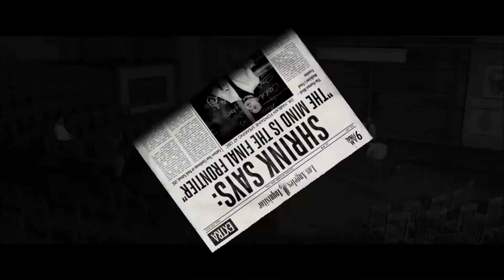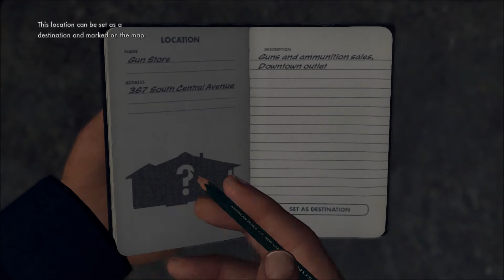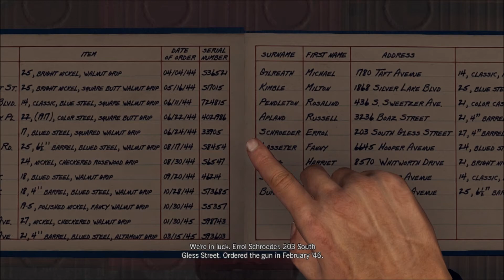L.A. Noire - Patrol Desk - Upon Reflection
Finally free from school for a while. So L.A Noire time!

The game's interrogation can be annoying sometimes, but you gotta love the casting of real life actors. Could make a drinking game out of a playthrough, take a shot whenever a character model looks familiar to some guy in a commercial or old tv show.

For example, the guy who provides the face and voice for Mickey Cohen guest-starred on the Buffy the Vampire Slayer spin-off, Angel. He was helping the character Fred research mind control so she could break the spell of a demon who was enthralling the world.

Nerd moment over, on with the game!!